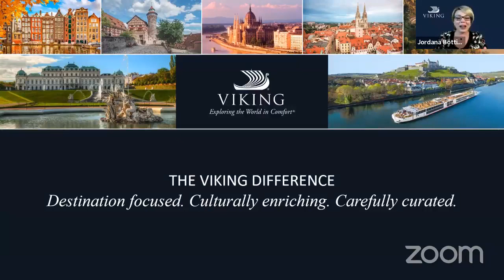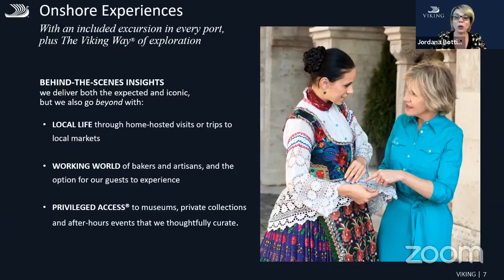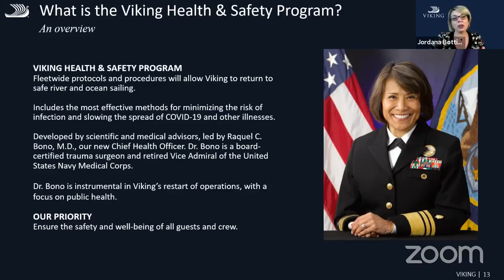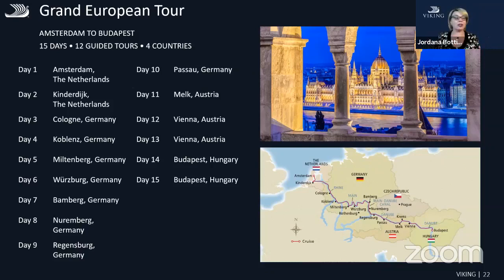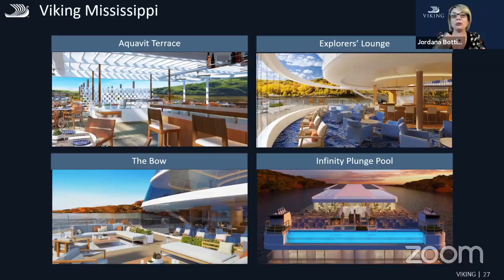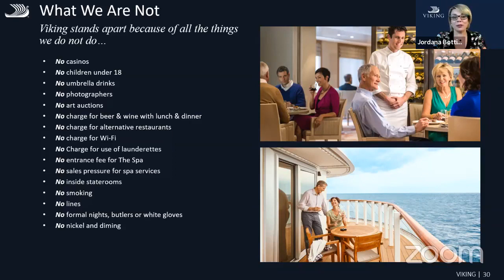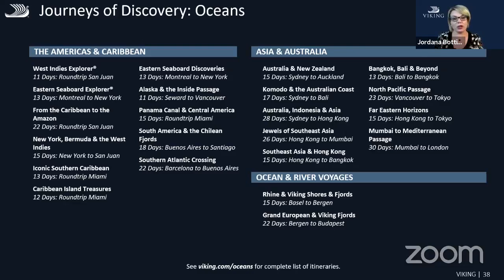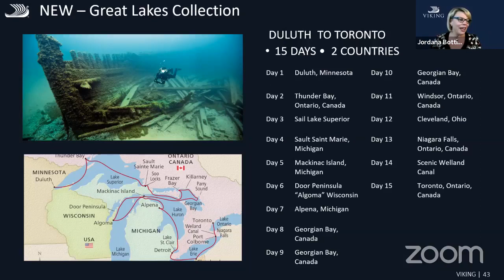Be curious, be inspired by adventure and cultural exploration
HOW TO TRAVEL SAFELY ON RIVER AND OCEAN CRUISES
A Jordana Botting from Viking shared the line's health and safety protocols.
Can you believe they are set up for daily on-site testing?  What a relief!
Hear more about how Viking has developed, in coordination with an international team of scientific and medical advisors, the Viking Health & Safety Programme.

As the leading small ship travel company, Viking takes you closer to the heart of the places you want to visit.